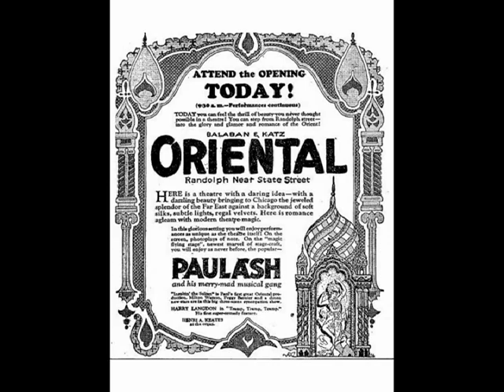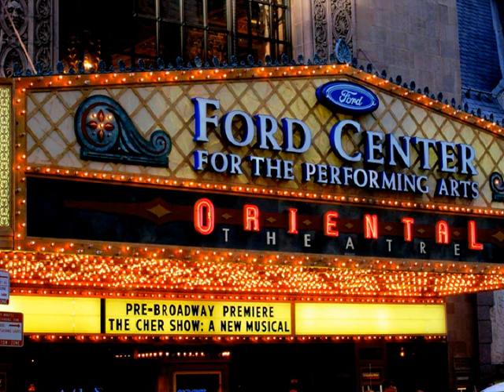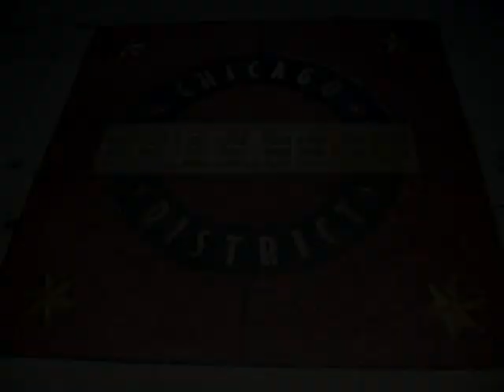Historic Oriental Theater Chicago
A look at the historic Oriental Theater opened in 1926 designed by the Rapp Brothers for Balaban & Katz